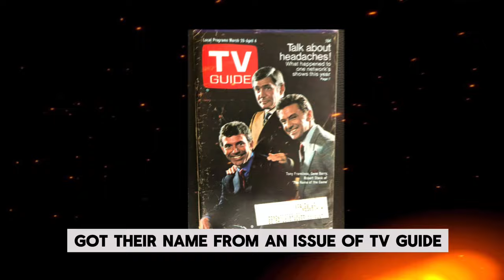The Origins of 10 Legendary Rock Band Names!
Did you know how these 10 legendary rock bands got their names?

Today we explore the origins of band names looking into the band name etymology of some of the greatest rock bands to date. How did Pink Floyd, Velvet Underground and The Doors come up with their names? And are Steely Dan really named after an adult s3x toy? Let’s find out…